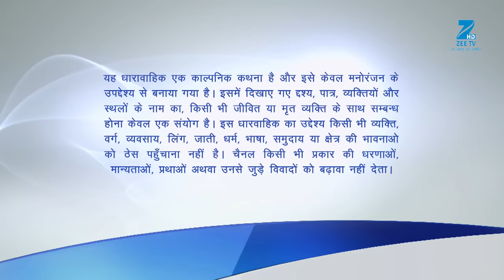Rishab को हुआ अपनी शादी की News से Hurt | Kundali Bhagya | Full Ep 30 | Zee TV | 22 Aug 2017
Show Name : Kundali Bhagya
Producer/Star Cast : Karan Luthra,Shraddha Arya
Episode No : 30